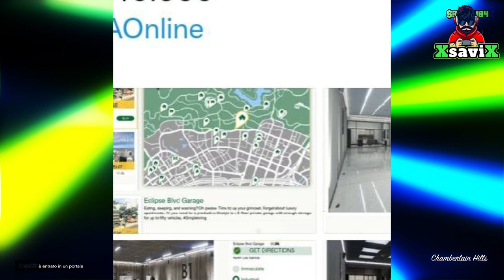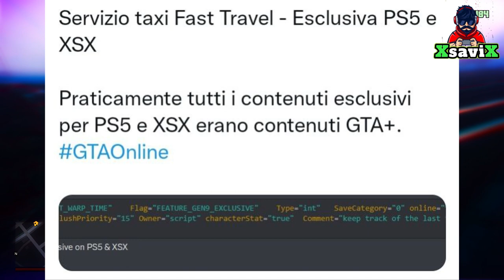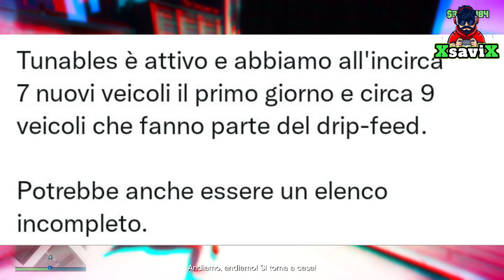Gta5*💥New DLC 💥Tutto quello che non sai💥o che devi sapere💥XsaviX*💥XboX s/x ,ps4/ps5